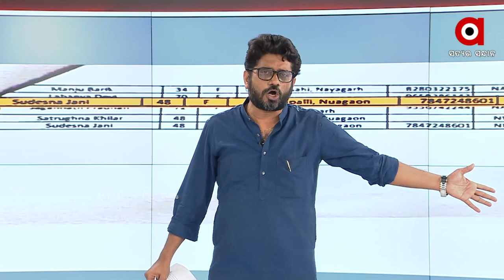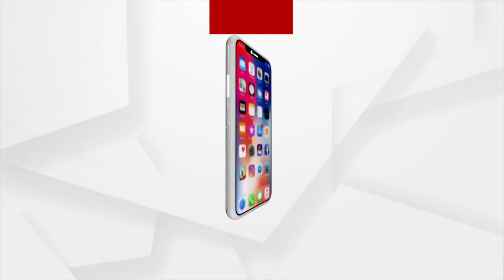Nayagarh: Covid Death Tolls Manipulated (କୋଭିଡ ମୃତ୍ୟୁ ହାରକୁ ନେଇ ରାଜ୍ୟସରକାରଙ୍କୁ ବଡ ପ୍ରଶ୍ନ)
କୋଭିଡ ମୃତ୍ୟୁ ହାରକୁ ନେଇ ବାଃ ବାଃ ନେଇଛନ୍ତି ରାଜ୍ୟସରକାର । କୋଭିଡ ମୃତ୍ୟୁ ହାରରକୁ ନେଇ ରାଜ୍ୟସରକାରଙ୍କୁ ବଡ ପ୍ରଶ୍ନ।  ନୟାଗଡରେ ଖୋଲିଲା କୋଭିଡ ମୃତ୍ୟୁ ହାରର ଗୁମର ।